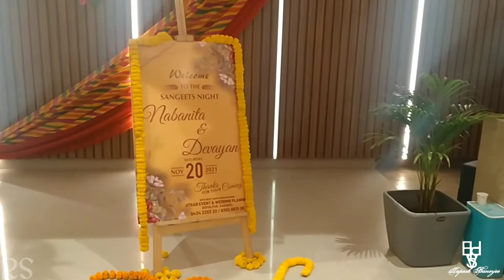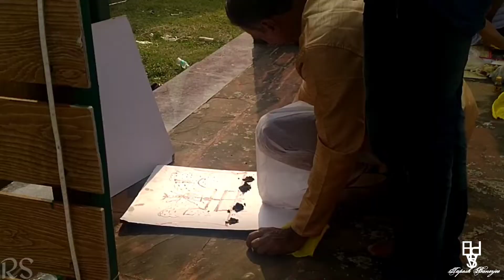Didir Biyer Vlog 😌✌️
Hi guys,

72 Vlog " Bengali "

RS

Bengal Vlogger Tapesh ™

Tapesh Banerjee ®

Video Shoot Date

Video Release Date

        This video is created for  completely educational, informative , fun & entertainment purposes only .
              No people, races, languages ​​or animals were hurt in this video .

                          [ R.S ]

Joy Guru 🙏